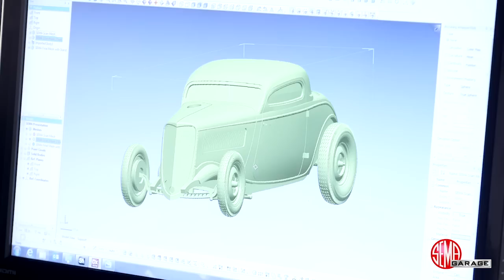“Gentlemen Joe” Schubeck—How He Got His Name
SEMA Hall of Fame member and legendary drag racer “Gentlemen Joe” Schubeck shares stories at SEMA Central during the 2014 SEMA Show.